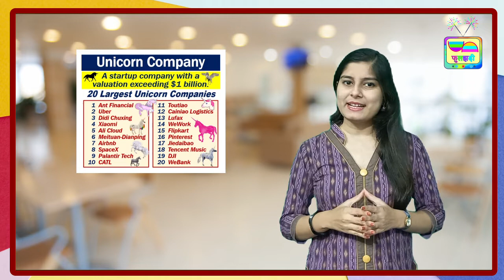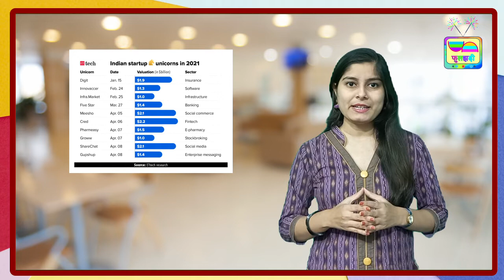स्टार्टअप यूनिकॉर्न कंपनियां क्या हैं और क्यों संस्थापकों के बीच डिप्रेशन के मामले बढ़ रहे हैं ?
What are startup unicorn companies and why depression among founders is on the rise ?